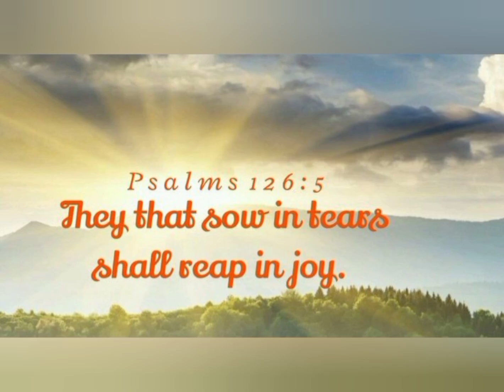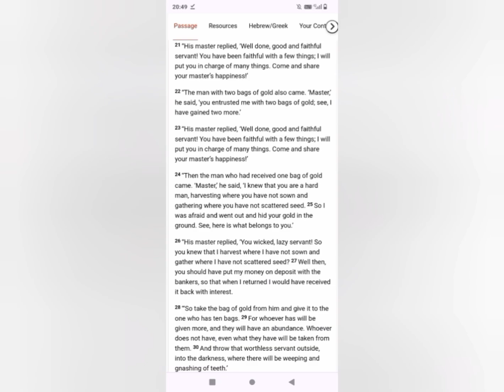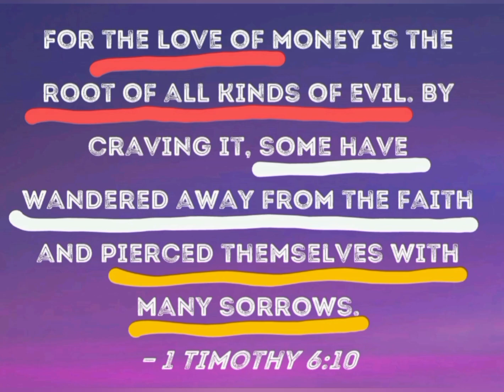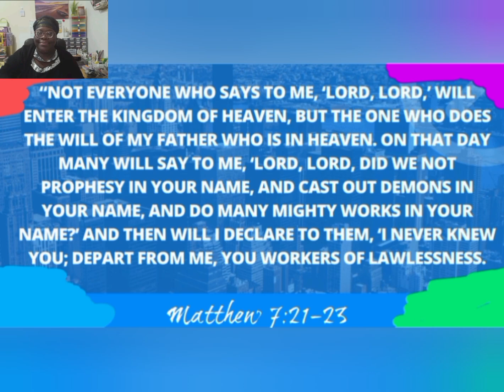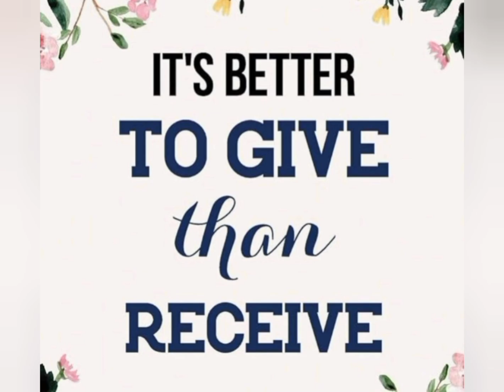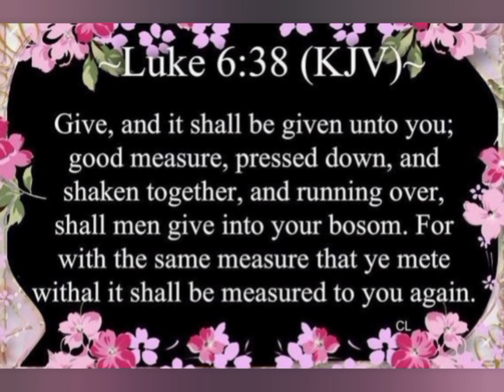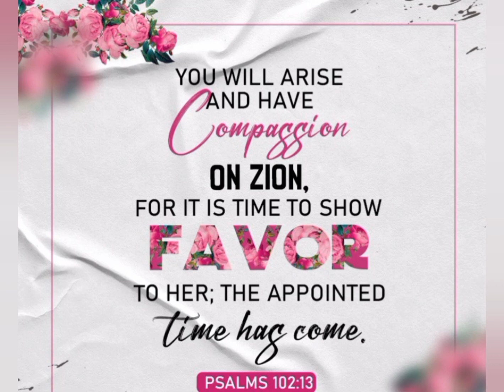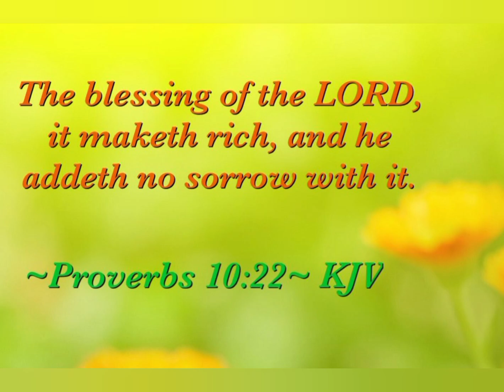ASKING ANANIAS PASTOR TO RETURN ALL THE SUBTLE OATH MONEY CUNNED FROM ME IN THE GUISE OF FAKE UNITY📢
MATTHEW 5:34-37 DO NOT SWEAR AN OATH DOES NOT APPLY ONLY TO YOUTHS BUSY DEFILING THEMSELVES IN UNGODLY RELATIONSHIPS❓ IT ALSO HAS TO DO WITH SOME MARRIED COUPLES WHO HAVE IN THEIR YOUTHS, BEEN INVOLVED IN HOSEA 4:6 IGNORANCE 🤔

ACTIVITIES OF BLOOD OATH PROMISES OR AS IN THIS CASE, SUBTLE CUNNED WORDS OF MATTHEW 23 PASTOR SPOUSE IN THE NAME OF FAKE UNITY AGREEMENT AS I SEND MY HARD EARNED MONEY BACK HOME TO HIM IN SACRIFICE, BUT SINCE NEVER KEPT TO BASIC UNITY OF A CHRISTIAN MARRIAGE📢